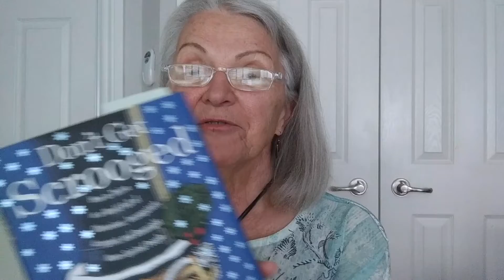“I am divinely partnered and led”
Today's focus is “I am divinely partnered and led”. Every Monday Granny Dorothy reads inspirational excerpts from Wayne Dyer's "Everyday Wisdom" and Julia Cameron's "Blessings" along with Richard Carlson's "Don't get Scrooged". Link to my channel